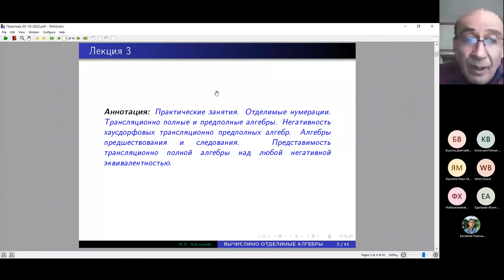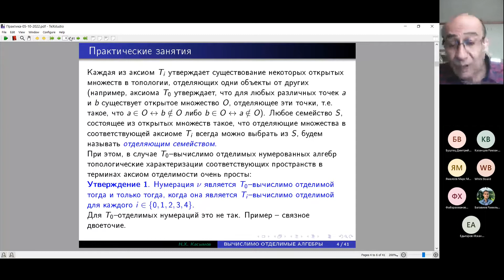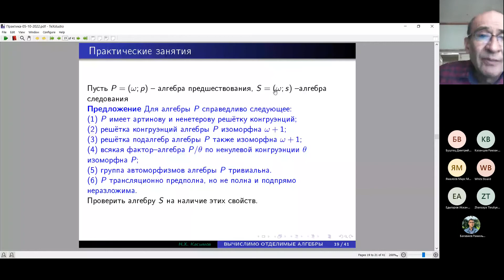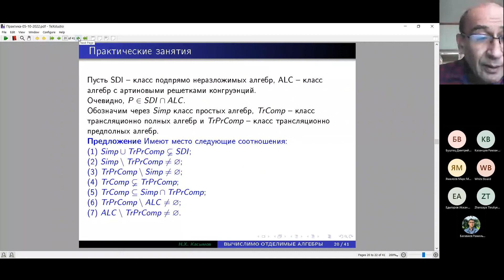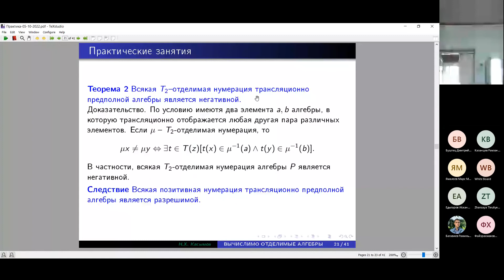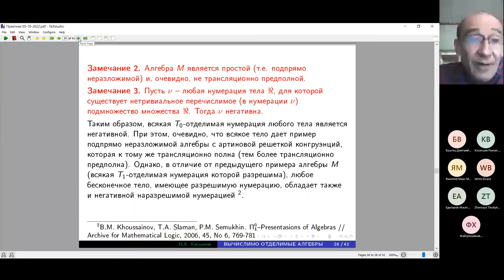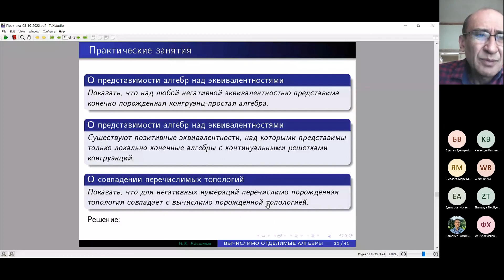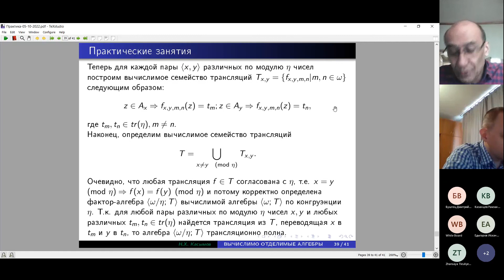Онлайн-курс «Вычислимо отделимые алгебры». Лектор - профессор Н.Х. Касымов (Узбекистан). Лекция №3.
Третья лекция онлайн-курса «Вычислимо отделимые алгебры» ведущего специалиста по теории вычислимых алгебр, профессора факультета математики и интеллектуальных технологий Национального университета Узбекистана (г. Ташкент, Узбекистан) Касымова Надимуллы Хабибуллаевича.

Курс рассчитан на студентов старших курсов, магистрантов, аспирантов и молодых ученых. Курс будет полезен всем интересующимся математической логикой, теорией вычислимости, теорией моделей, теорией вычислимых структур, алгеброй.

Организатор курса - Научно-образовательный математический центр Приволжского федерального округа (НОМЦ ПФО), г. Казань. Подробнее об онлайн-курсе на сайте